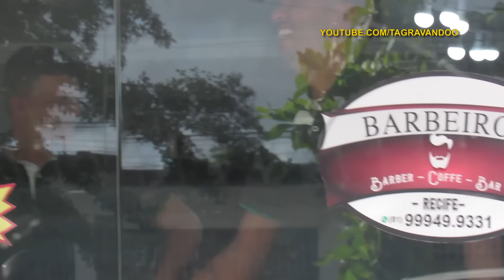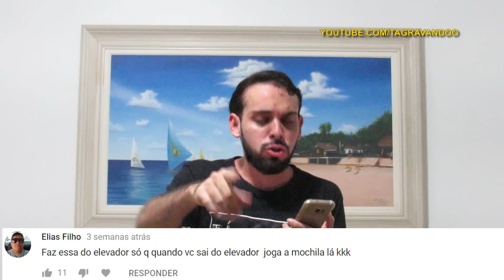PEGADINHA - PÂNICO NO ELEVADOR - DEIXANDO A MOCHILA (DEU ERRADO): ÍTALORESPONDE#2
OLHA O PITBULL PARTE 2

Página: TáGravando?